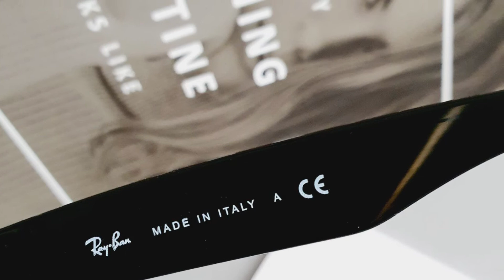Kính Rayban sz 52-18-145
Ray Ban green hot hit cho mùa hè
▪New Wayfarer hot trend của Rayban chưa bao giờ lỗi mốt
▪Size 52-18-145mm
✅ Made in Italy
3350k